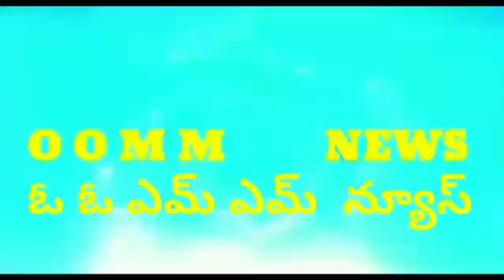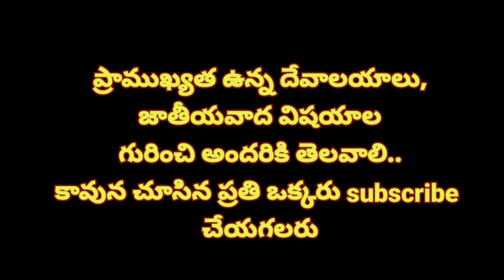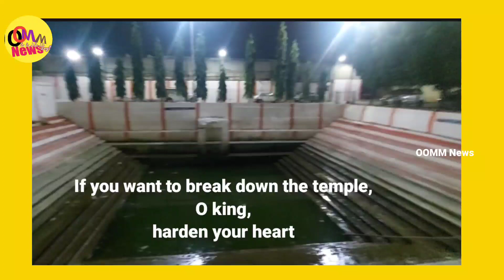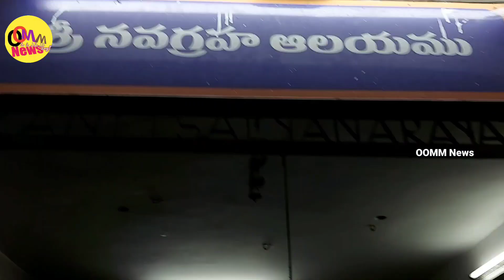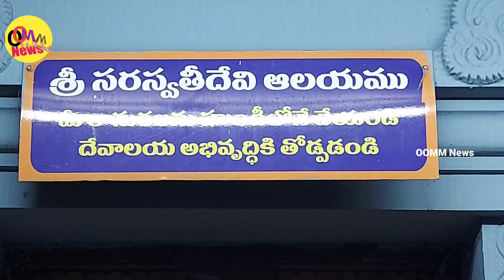ఔరంగజేబుని హడలెత్తించిన హనుమాన్.Karmanghat AbhayanjaneyaSwami Temple KarmanGhat Hanuman OOMM News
ఔరంగజేబుని హడలెత్తించిన హనుమాన్